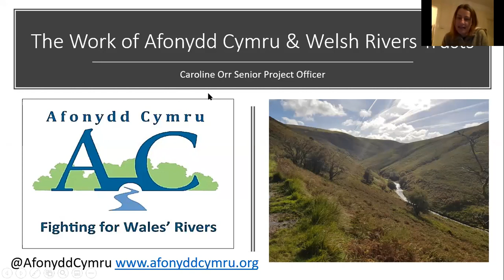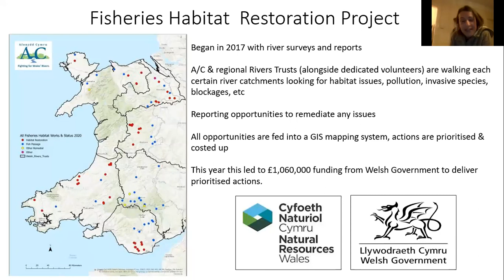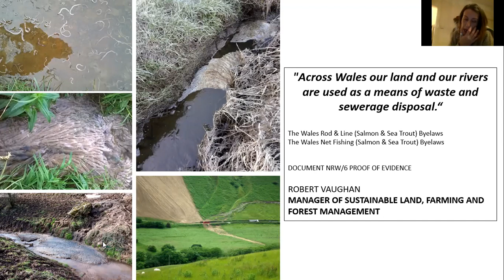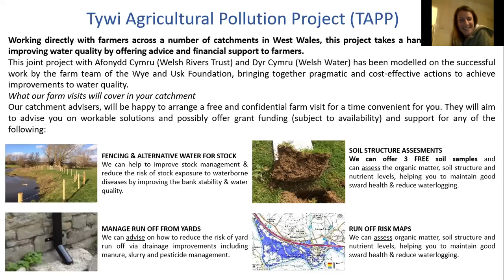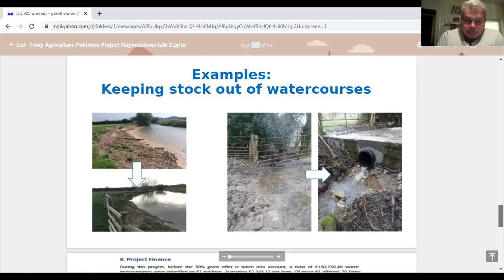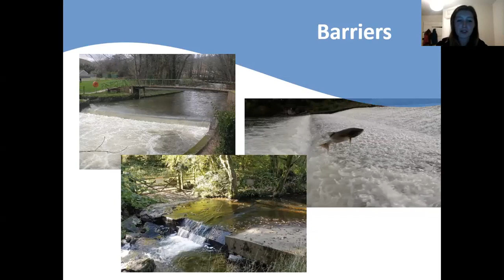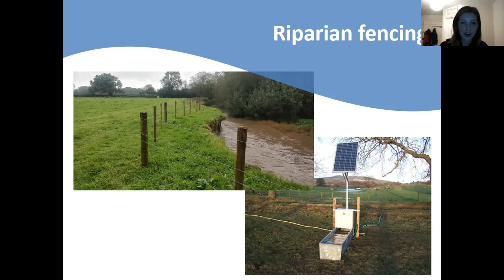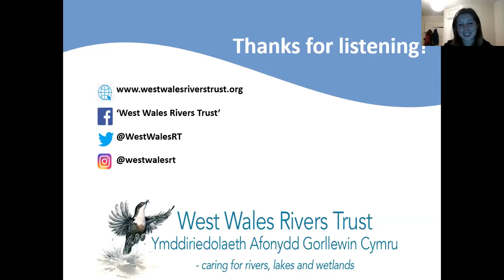Afonydd Cymru and the West Wales Rivers Trust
The first of Carmarthenshire Meadows Group's autumn and winter talks delivered via Zoom, on 27th October 2020.  The talk was given by Caroline Orr and Gareth Waters of Afonydd Cymru, and Harriet Alvis of the West Wales Rivers Trust.